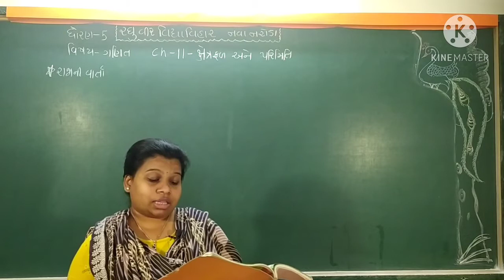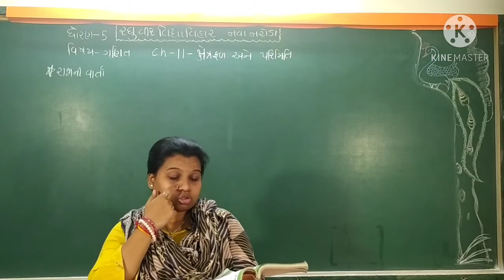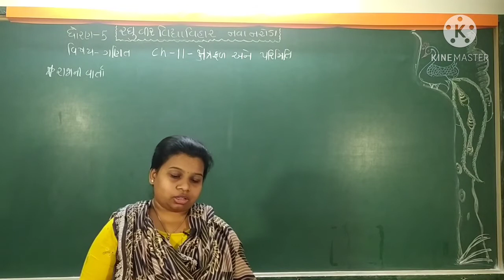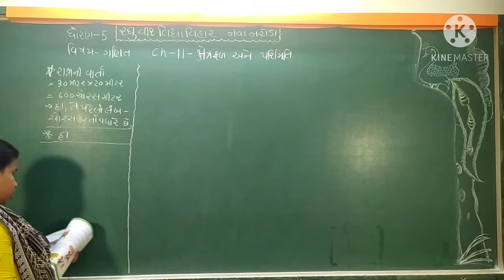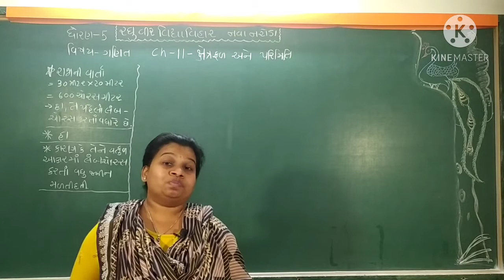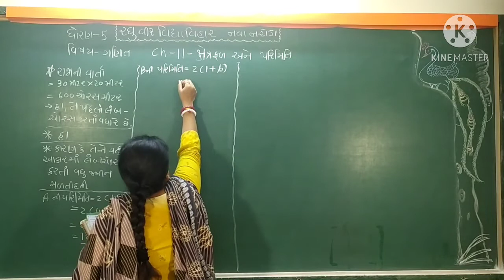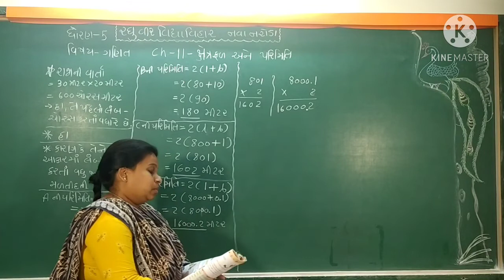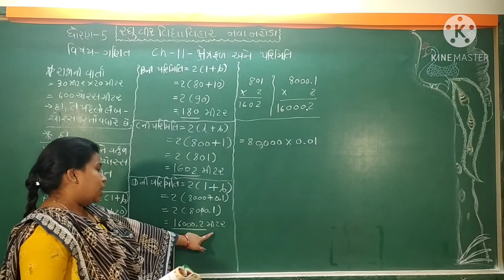ધોરણ ૫ ગણિત પાઠ ૧૧ ભાગ ૪